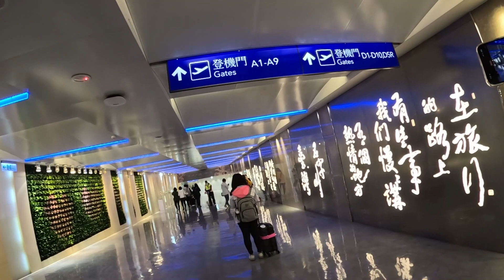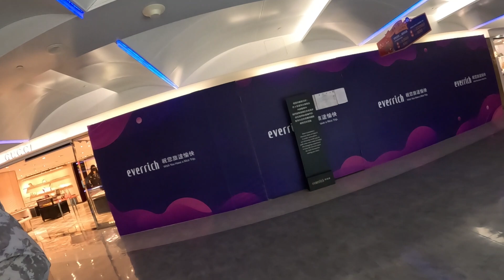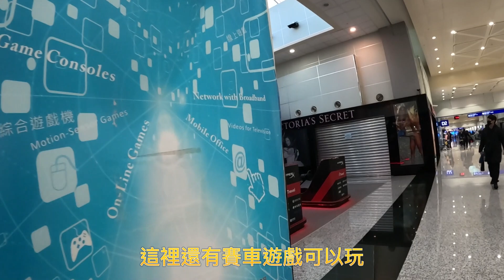【一個人的馬來西亞旅遊】#03 馬來西亞 吉隆坡 Kuala Lumpur 台灣桃園國際機場 TPE 從第一航廈走到第二航廈登機過程 天合優享通道 出境